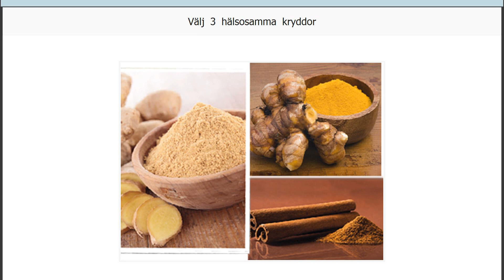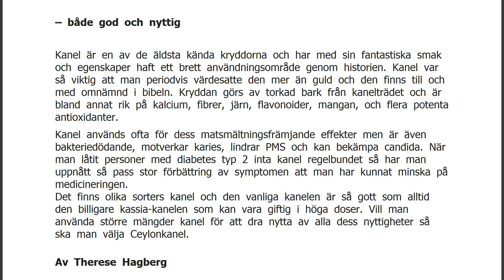Välj 3 hälsosamma kryddor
Dämpa dina inflammationer, förbättra matsmältningen och lindra förkylningar.
Allt detta med våra vanliga kryddor.
Läs mer om de fantastiska egenskaperna hos ingefära, gurkmeja och kanel.
Ingefära
– värmande och stärkande
Ingefära kom till Sverige från Asien redan under medeltiden och har sedan dess använts flitigt både inom matlagning och i huskurer. I Asien har ingefära använts för sina medicinska egenskaper i över 5000 år och i Kina finns ett talesätt som lyder: ”Äter man ett stycke ingefära varje morgon får apotekaren dö av hunger”
Studier har visat att ingefära är välgörande vid en mängd hälsoproblem. Utöver de mest kända effekterna som minskade inflammationer, lindring vid illamående, förbättrad matsmältning och dess välgörande effekter vid förkylning, så har man även sett positiva ef